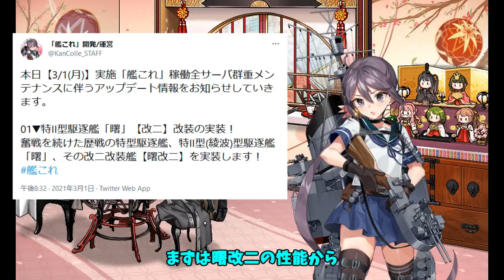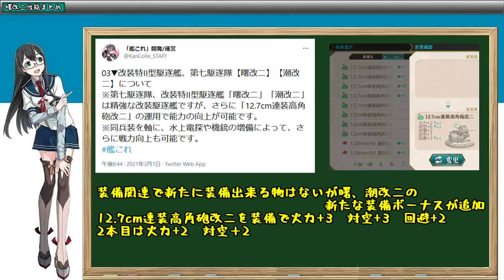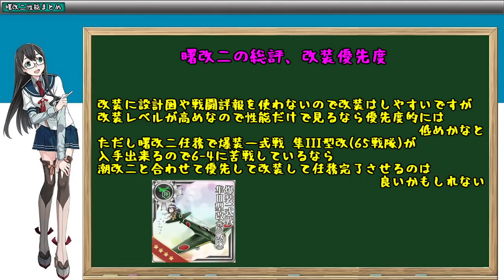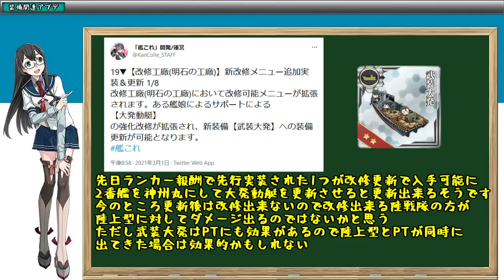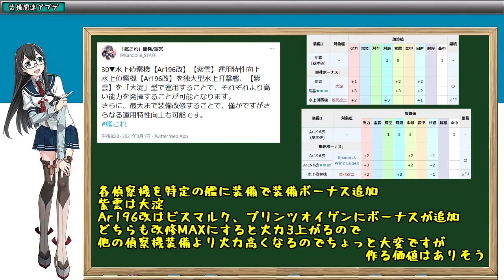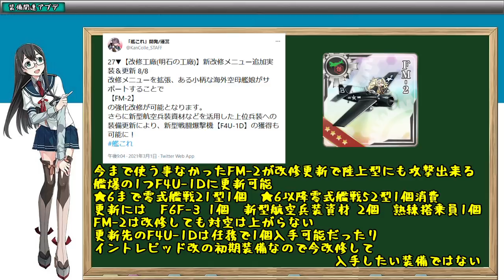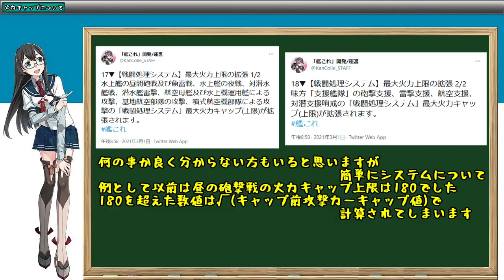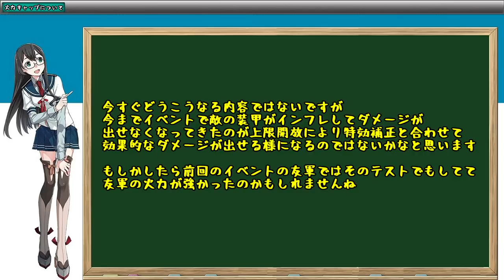【艦これ】ツン減少デレ強化!曙改二実装 3/1アプデ内容まとめ【KanColle】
0:00 曙改二性能
2:52 装備関連アプデ
7:12 火力キャップ上限開放
特典は現在ちょっとしたスタンプの使用とコミュニティでの限定投稿やメンバー限定の動画編集配信を行っています。
今後も何かしら増やせたら良いなと思っています。